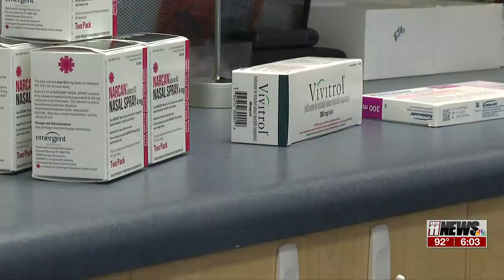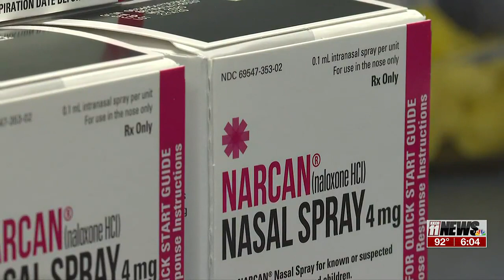International Overdose Day: Battling addiction on the front lines